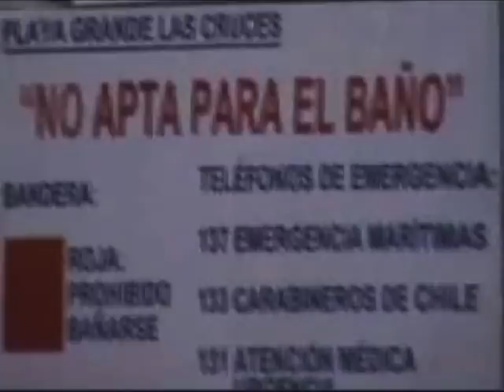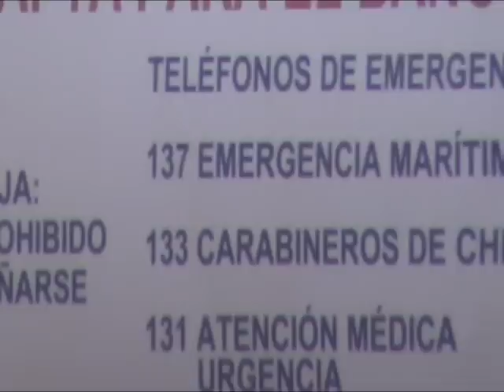Peligro de Muerte en Playa Grande Las Cruces 19/02/2014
dos intrépidos bañistas en peligro de ahogarse en playa grande las cruces y fuera de hora  los salvavidas ya habían terminado su turno ,gracias a que se quedan un roto mas ,se pudieron salvar .,,-.,-.,-.,-.,-.,-.,-.vdo victor carmona 19/02/2014